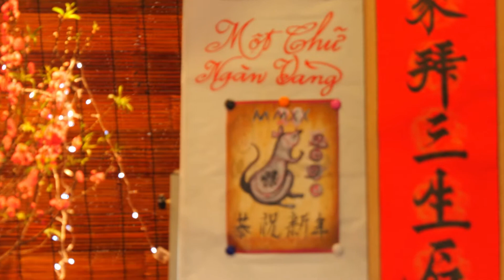Happy Tet from Wink Hotels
When every street is tinted with Sakura blossom, Apricot blossom, Kumquat trees and thousands of red lanterns, you know Tet holiday is near. Tet is the biggest traditional celebration of a Lunar New Year, a holiday that Hanoian, Saigonese and every Vietnamese looks forward to. Embrace the culture and capture these precious moments with Wink Hotels' The Dot Magazine!

VỀ WINK HOTELS
Đáp ứng nhu cầu ngày càng cao của những “nhà thám hiểm” du lịch với mong muốn khám phá thế giới, Wink Hotels hứa hẹn mang đến một cái nhìn có chiều sâu vào văn hoá, phong cách Việt Nam thời đại mới.
Với mục tiêu khai sáng và tương tác với từng vị khách hàng, chúng tôi mang đến một dịch vụ riêng biệt, chu đáo cùng với những trải nghiệm độc nhất.

Wink Hotels dự định tập trung vào những thành phố lớn của Việt Nam: Hà Nội, Hồ Chí Minh và Đà Nẵng. Trong tương lai gần, Wink Hotels hy vọng sẽ xuất hiện tại những nước lân cận Việt Nam như Lào, Campuchia và Myanmar.

ABOUT WINK HOTELS
Created for the aspirational and inquisitive traveller, Wink Hotels promises an energetic approach to hospitality and a modern interpretation of Vietnamese culture, style and design.

Aimed to captivate, fascinate, and engage with each guest, we couple personalized and thoughtful service alongside unique and streamlined experiences.

Wink Hotels initially focuses on the major urban areas of Hanoi, Ho Chi Minh City and Danang and Vietnam’s secondary markets, with aspirations to open hotels in Cambodia, Laos and Myanmar and beyond in the near future.

ABOUT THE DOT MAGAZINE
The Dot Magazine is a celebration of the culture of modern Vietnam publishing online in English and Vietnamese. It features city guides, music mixes, mapped tours, and insightful videos, podcasts and radio shows. We’re part of the Wink Hotels project which opens its first venue in Saigon in summer 2020.

VỀ THE DOT MAGAZINE

The Dot Magazine là một tạp chí đời sống online khắc hoạ nền văn hoá của một đất nước Việt Nam hiện đại bằng cả tiếng Anh và tiếng Việt. Nôi dung đa dạng gồm cẩm nang du lịch, tổng hợp các bài hát theo chủ đề, những video sinh động, podcast và radio show. Đây là một dự án của Wink Hotels, chuỗi khách sạn tiềm năng khai trương đầu tiên tại Sài Gòn vào 2020.